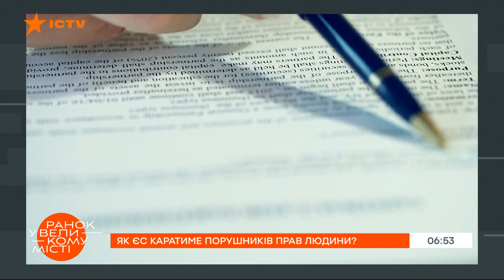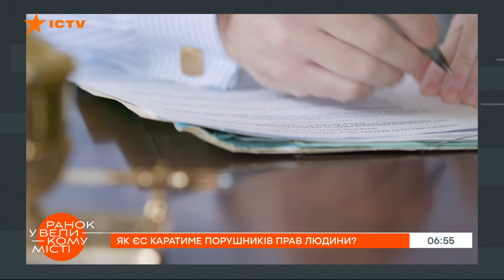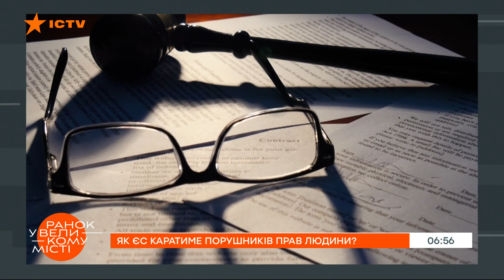Долой вседозволенность! Как в ЕС будут наказывать нарушителей прав человека — ICTV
Смотрите в программе Утро в Большом Городе на ICTV о новом специальном режиме санкций ЕС.

Как наказать силовиков за пытки над мирным населением или спецслужбы за отравления боевыми химикатами? Особенно, если их защищает и скрывает собственное государство?
Отныне Евросоюз имеет специальный режим санкций за грубое нарушение прав человека. Такое решение в понедельник принял Совет ЕС.

Что же это за специальный режим санкций ЕС?
Против кого он направлен и как будет действовать?

Подробнее смотрите онлайн на YouTube-канале ICTV в авторской рубрике Константина Игнатчука “Ото таке” программы Утро в Большом Городе от 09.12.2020.